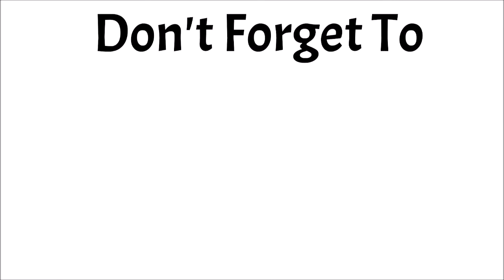Agnostic Non-Muslim Claire Khaw and Her Koran-Based Integrated Moral and Legal Political System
for lots more content including my latest book

We are supporting a guests Go Fund Me, helping 2 young adults to attend school in Africa.